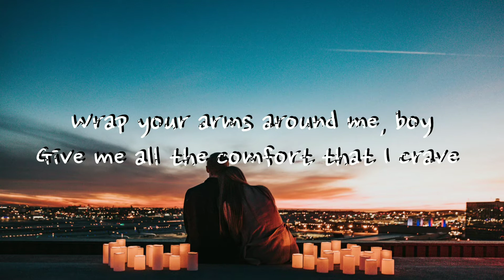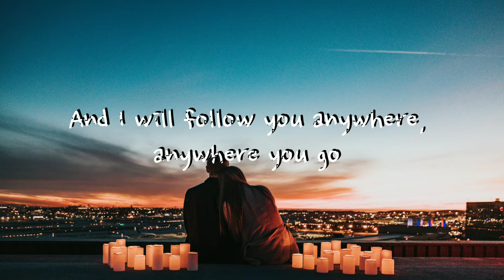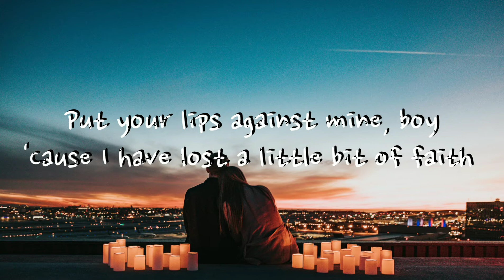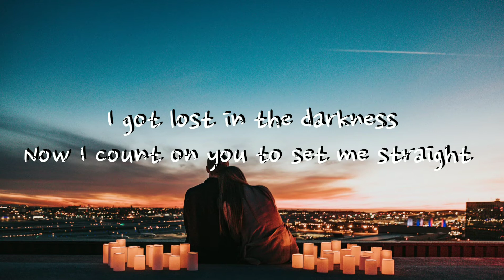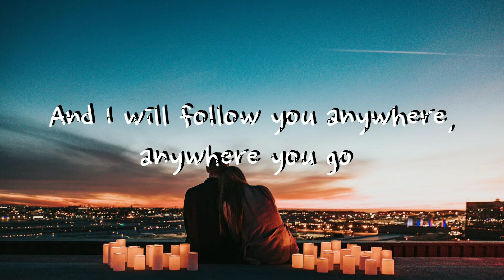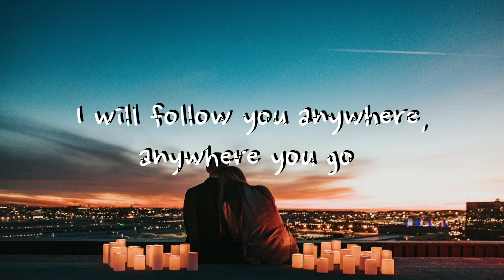FOLLOW YOU | TOBIAS FAGERSTROM LYRICS VIDEO❤❤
Put your hands on my back, boy
Lead me to the brightest of my days
Wrap your arms around me, boy
Give me all the comfort that I crave

And I will follow you anywhere, anywhere you go
I'll follow you, follow you
I will follow you anywhere, anywhere you go
I’ll follow you, I'll follow you

Put your lips against mine, boy
’Cause I have lost a little bit of faith
I got lost in the darkness
Now I count on you to set me straight

We don't have to make this complicated, babe
If I say I love you, you just say you love me

Please inform me if any problem with copyright happend and I will remove the video immediately!!